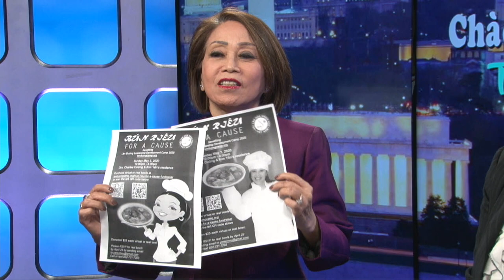VATV | Chào Washington: Nội Dung Phỏng Vấn Tìm Hiểu Về Trại Lên Đường 2020 Phần 1/2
VATV | Chương Trình do Thanh Trúc Thực Hiện với Tiến Sĩ Vũ Kim Yến.
Ghi chú: đã dời lại năm tới 2021 vì đại dịch COVID-19 coronavirus.